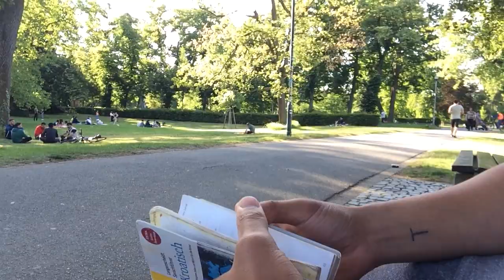SALAM ALEIKUM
ABGECHILLT MIT DEM ELIAS...
ZIEHTS EUCH REIN DER BEATBOXER KOMMT ZUM SCHLUSS!!